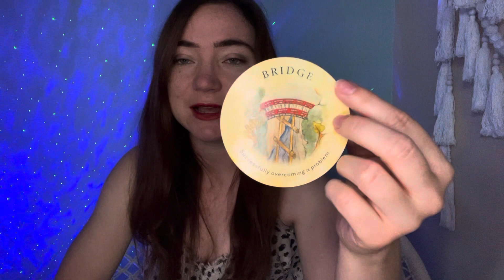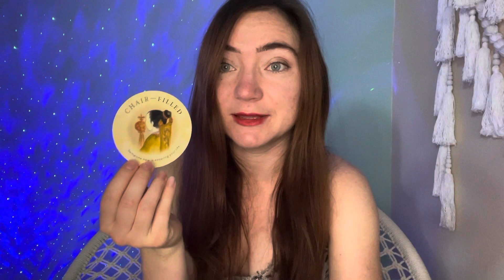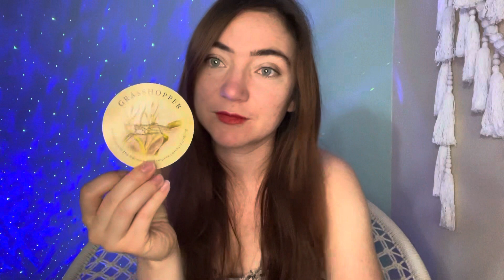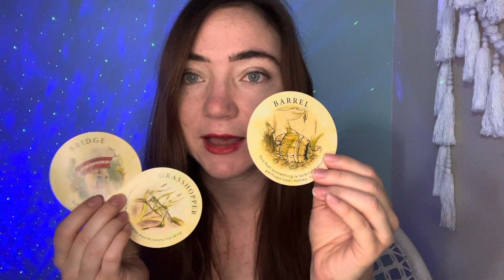SCORPIO ♏️🌊 Grounded & Standing in the Wind & Weather 🌹🍃 Channeled Messages ✨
A timeless reading for Scorpio which may be relevant whenever you are coming across this video ❤️

Card decks used:
* Guardian Angel Cards | Toni Carmine Salerno